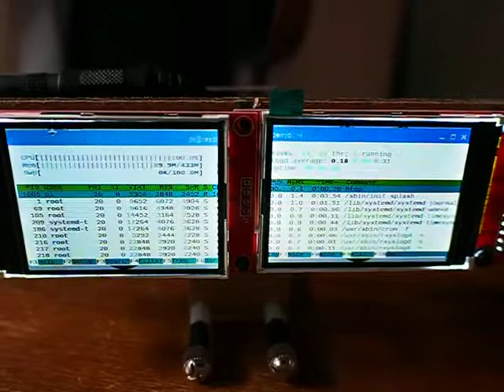Pi Zero in Dual Screen monitor ili9341 tft lcd desktop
A little demo showing pi zero w running Raspbian in dual screen mode. Same software, cables, and settings used on a Pi3 can be used on the zero without any modification. (Note that the screens are independent, not duplicates, just like real dual screens.) Just like the pi 3, the zero has 2 independent SPI channels; each screen has its own channel, bandwidth i s not shared. If you like this video, you may want to see it running with a third monitor since the software and hardware from this standpoint is the same.